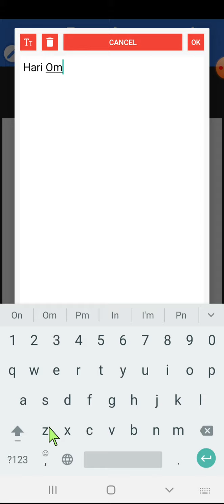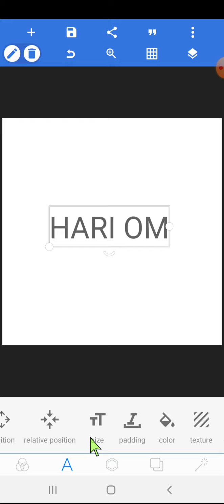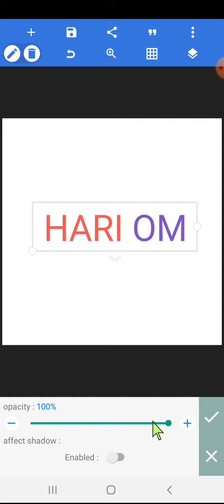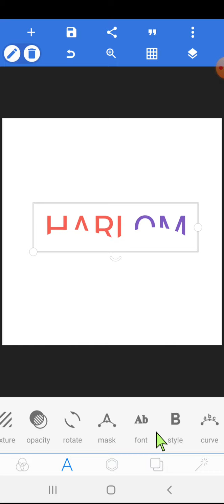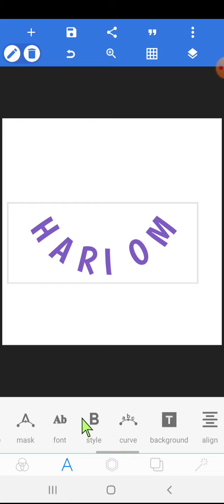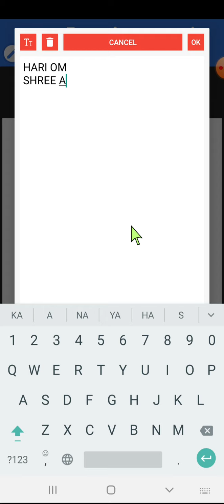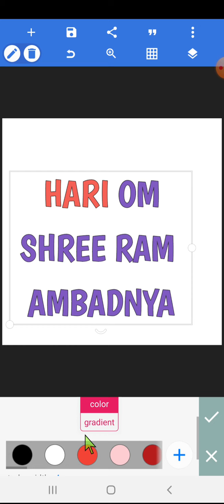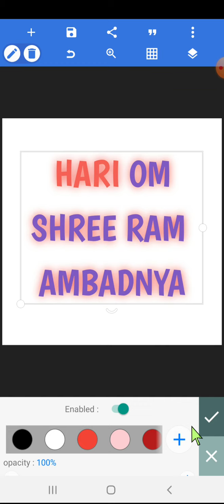How To Use Pixellab : Text Options Explained In Detailed Simplified Manner | Hindi Tutorial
हरि ओम
pixellab एक अत्यंत प्रभावी ऍप है मोबाइल का इस्तेमाल कर ग्राफिक्स डिज़ाइन करने के लिए ।
अब ग्राफिक्स डिज़ाइन के लिए कंप्यूटर या लैपटॉप की कोई जरूरत नही ।

pixellab में text को एडिट करने के इतने सारे ऑप्शन मिलते है कि कभी आपने सोचा भी नही होगा ।

यह टेक्स्ट को एडिट करने का एक अत्यंत आसान और उपयुक्त ऍप है ।

इस वीडियो में आप सीखिये टेक्स्ट को एडिट करने के ऑप्शन्स , वो भी हिंदी भाषा मे ।

इस वीडियो में आप सीखिये ये टेक्स्ट ऑप्शन्स :

Edit Text
Make Text Upper Case In single Tap
Copy Text
Move The Text Layer To Front Or Back
Move the text position step by step
Move Text Using Relative Position  Option
Align text in middle of artboard
Increase or decrease font size of text
Padding of text
Texture of Text
Opacity of text
Change Font Of the text
Mask the text
Align Text In Curve
Background behind the text
Spacing between text letters
Align text options
Stroke and Shadow Options for Text In pixellab

उम्मीद है कि आपको यह वीडियो पसंद आएगा ।